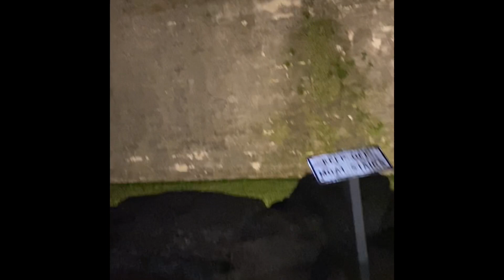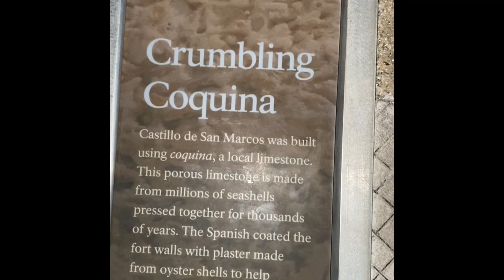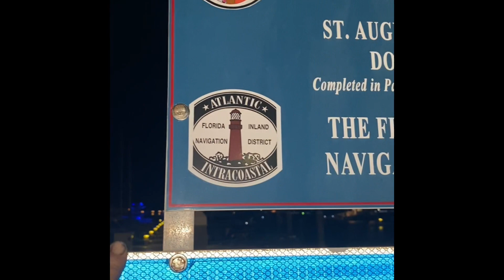Saint Augustine Florida